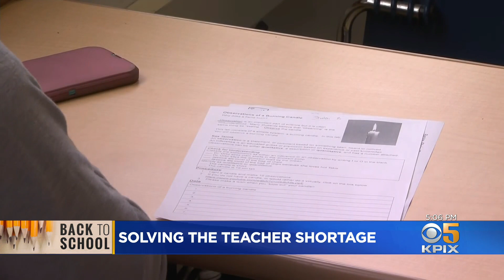SFUSD begins new school year amid teacher shortage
Getting enough teachers for the start of the new school year at the San Francisco Unified School District has proven to be a daunting task. Reed Cowan reports.